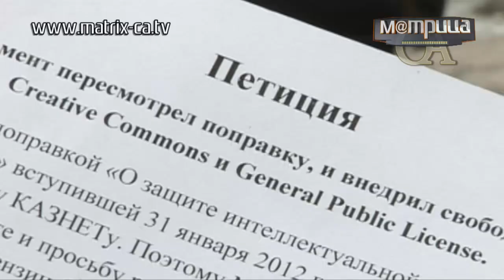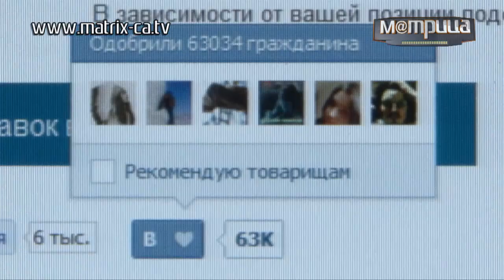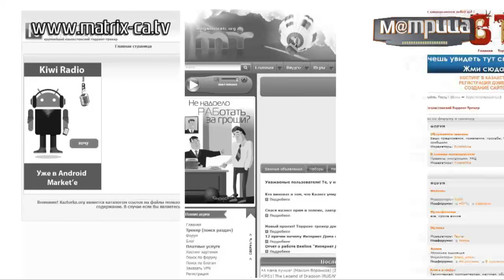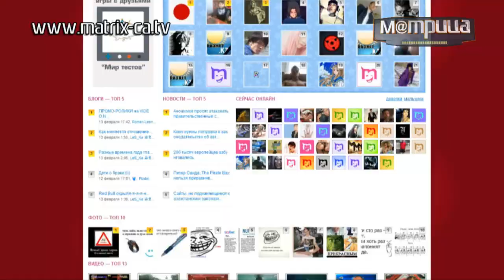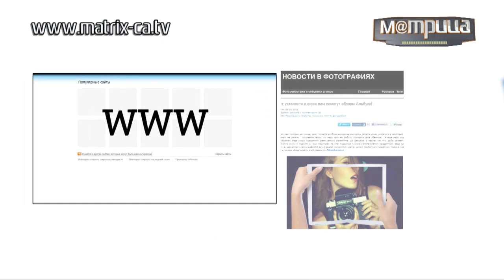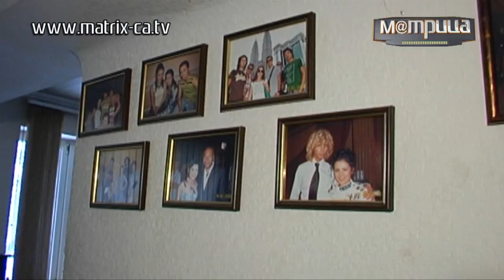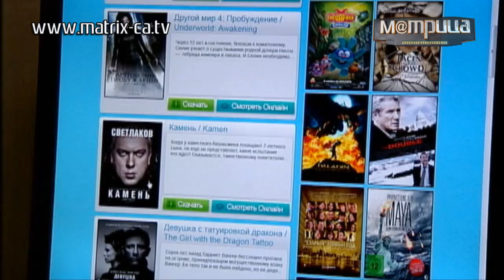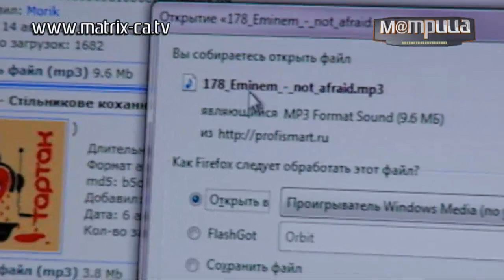(142) Поправки в закон о КазНете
Об этом много спорили, переходили на крик и даже погружались в молчание. Поправки в закон об интеллектуальной собственности. Их -- в смысле поправки -- в Казахстане все-таки приняли. В начале февраля.
Специальное расследование Матрицы!